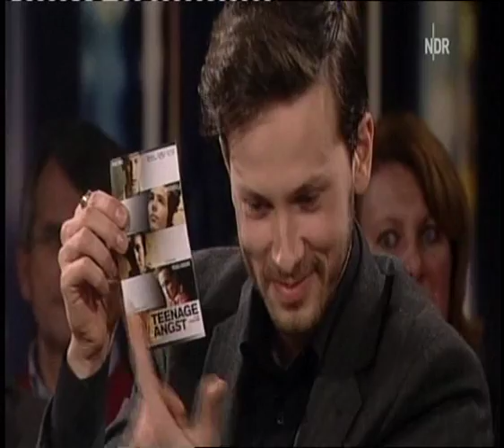franz dinda in der ndr-talkshow über teenage angst